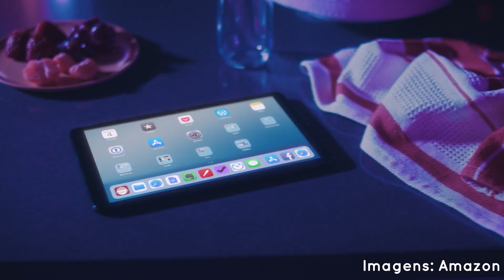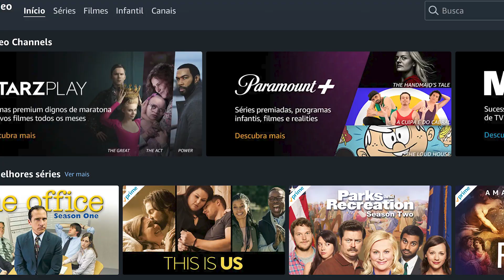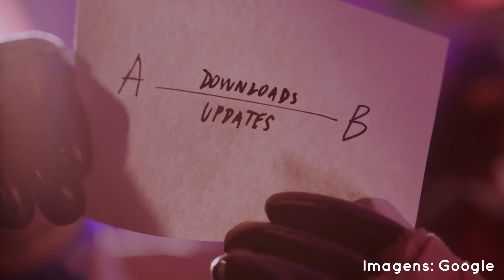Conheça o Luna! O novo serviço de STREAMING de JOGOS da Amazon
A Amazon lançou o Luna, serviço de streaming de jogos assim como o Xbox xCloud e o Google Stadia. O serviço oferece 100 títulos, incluindo alguns capazes de rodar a 1080p 60 quadros por segundo.

Entre os jogos mencionados estão: Resident Evil 7, Controle, Panzer Dragoon, A  Plague Tale: Innocence, The Surge 2.

O Luna estreia nos EUA, mas no Brasil ainda não há data para chegar. Este é um serviço que temos que ficar de olho, levando em consideração o tamanho da Amazon, uma das maiores lojas online do mundo.

Compre seu produto Amazon em até 12x sem juros:
Echo Dot 3ª geração
Echo Dot 4ª geração
Echo Dot 4ª geração com Speaker
Echo Show 5
Echo Show 8 2ª geração
Echo Show 10
Echo Show 15
Echo Studio
Fire TV Stick 4K
Fire TV Stick Full HD
Kindle 10ª geração
Echo Buds 2ª geração

00:00 - Mais um Streaming de Jogos!
01:05 - Por que ficar de olho na Amazon?
02:06 - Disponibilidade do Luna
02:35 - O controle e jogos do Amazon Luna
03:12 - Nova linha Echo
03:37 - Echo Show
04:04 - Fire Stick Lite
04:53 - Pois bem!
05:45 - Mais um vídeo especial pra você